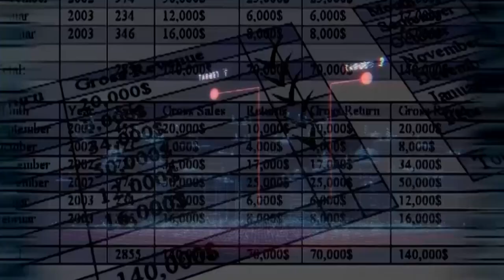IMPACT OF CULTURAL FESTIVALS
Course/Paper: Event Coordination and Control